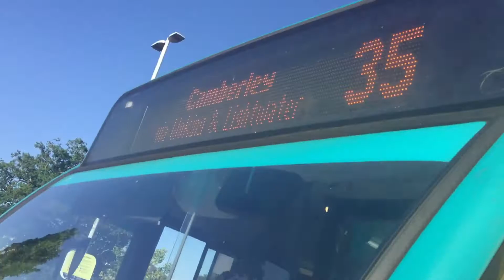30 June 2018